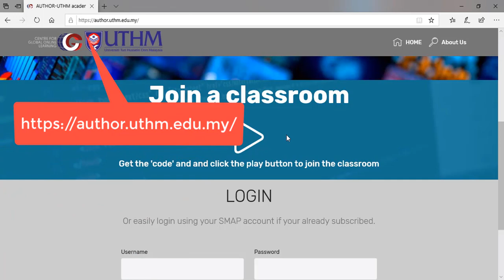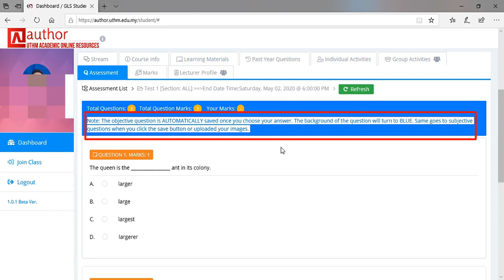Student Assessment Objective Question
Objective Question